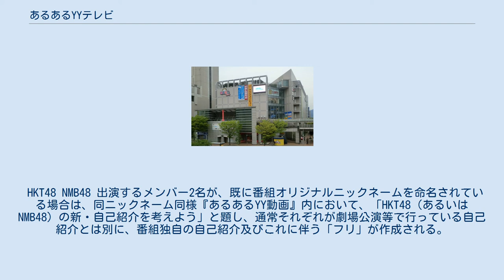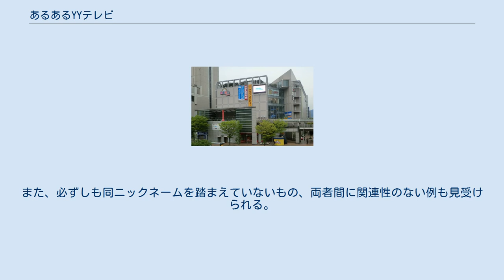あるあるYYテレビ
九州・沖縄地方のテレビのバラエティ番組
九州・沖縄地方の深夜テレビ番組
『あるあるYYテレビ』（あるあるワイワイテレビ）は、2012年4月23日から2013年3月28日までTVQ九州放送で放送されていた深夜バラエティ番組である。
 2012年4月27日、福岡県北九州市小倉北区にオープンした商業施設 「あるあるCity」 内の、あるあるYY劇場で公開収録された。
曜日ごとに吉本芸人が番組MCとして登場し「サブカルチャー」 を知らない女子（HKT48・NMB48）にいろんな企画を通してその魅力を伝える番組で、アパマンショップ1社提供番組である。
 公開収録は、毎週月曜日 - 木曜日18:00開演で 「ゲツモクLIVE」 として行われ、収録分は当日の深夜に放送される。
また、18:30 - 19:30の間は『あるあるYY動画』としてUSTREAMで生配信が行われていた。
2012年9月1日から2012年12月15日までの期間は北九州空港に拠点を持つスターフライヤーの機内エンターテイメントでも配信されていた。
 テレビでは「お部屋対抗プレゼンバトル」「あるあるCity紹介プレゼンネタバトル」ほかに出演しネタを披露する。
第45週のみ各曜日のアシスタントが全員出演。
 2012年 2013年 HKT48およびNMB48のメンバー（以下、本記事において「メンバー」という。）は、番組初出演時に番組MCと本人以外の出演者が考えた候補の中から、当日の観覧者の拍手の量により投票、本番組での呼び方「番組オリジナルニックネーム」が付けられた。
本ニックネーム命名については、本編内ではなく本番組公開収録後に引き続き行われる、『あるあるYY動画』のコーナー「HKT48（あるいはNMB48）のニックネームを考えよう」で行われていた。
 番組未出演のメンバーを除くニックネーム一覧は下記のとおり。
 HKT48 NMB48 出演するメンバー2名が、既に番組オリジナルニックネームを命名されている場合は、同ニックネーム同様『あるあるYY動画』内において、「HKT48（あるいはNMB48）の新・自己紹介を考えよう」と題し、通常それぞれが劇場公演等で行っている自己紹介とは別に、番組独自の自己紹介及びこれに伴う「フリ」が作成される。
 その際、本人のプロフィールにおける特技、趣味や、本人の希望するイメージなどを参考に候補が提示され、観覧者の拍手の量により投票、本番組オリジナルの自己紹介がフリも含めて決定される行程は同ニックネームの命名と同様であるが、「フリ」の決定に関しては、提案者以外の出演者の意見も交えて決定される事例がある。
また、必ずしも同ニックネームを踏まえていないもの、両者間に関連性のない例も見受けられる。
以下はその例である。
（カッコ内は番組オリジナルニックネーム。）